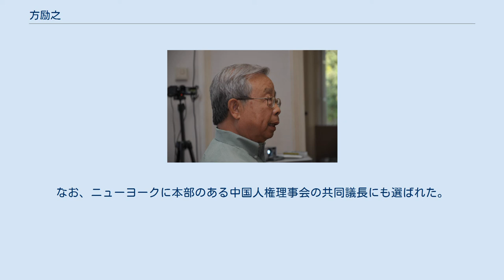方励之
方励之（ほう　れいし、1936年2月12日 - 2012年4月6日）は、天体物理学者、中国の民主化運動家。
 1936年2月12日生まれ。
12歳ごろより、中国共産党の青年組織に加盟していた。
 1952年、北京大学物理系学科に入学する。
1955年には、中国共産党の党員になる。
大学卒業後、中国科学院物理研究所に就職する。
1956年、政権批判が比較的自由に行われた百家争鳴運動に共鳴し、「科学と民主主義精神」の不足を訴える内容の手紙を、中国共産党に出す。
直後、「反右派闘争」により、一旦、方励之は中国共産党を除名となる。
1958年、設立される中国科学技術大学の教員となる。
文化大革命の際、1年ほど投獄されている。
のち、名誉回復し、中国共産党の党籍を復帰する。
「相對論天體物理的基本概念」（相対論天体物理の基本概念）などの学術書を出版する。
1981年には、京都大学基礎物理研究所の客員研究員を4ヶ月ほど務める。
 1984年9月17日、中国科学技術大学の第一副学長に就任する。
就任の挨拶では、「思想の自由をこの大学の運営方針のひとつとすべく提言したい」との発言があった。
1986年12月29日、安徽省合肥市の人民代表選挙で、最高得票数で、当選を果たす。
中国の民主化運動指導者らしい存在として、中国共産党幹部が注目する。
翌日の12月30日には、鄧小平が自ら党員除名の指示を下す。
その直後の1987年1月12日、中国科学技術大学第一副学長を解任され、5日後の1月17日には、中国共産党からも除名となる。
 1987年初頭の党除名後も、北京天文台の研究員としての職につく。
1989年1月6日、魏京生の釈放を求める公開書簡を、鄧小平に送る。
賛同者が現れることとなる。
同年の、ジョージ・H・W・ブッシュ大統領の訪中返礼晩餐会にアメリカ大使館より方励之は招待されるも、中国当局により参加を阻止される。
 1989年6月3日深夜から始まった六四天安門事件の一連の中国人民解放軍による学生市民への銃撃で多数死傷者がでる惨事となるが、中国当局は動乱の首謀者として方励之の拘束を図るも、方励之および彼の家族は6月5日にアメリカ大使館に保護を求め入館する。
1990年6月25日、方励之は家族ともども、イギリスへの出国の許可を中国政府より得る。
これはジョージ・H・W・ブッシュの特使として極秘訪中したヘンリー・キッシンジャーやブレント・スコウクロフトの交渉によるもの、もしくは日本が融資再開を持ちかけたためともされる。
 ケンブリッジ大学や、アメリカのプリンストン大学を、転々したのち、1991年にアリゾナ州ツーソンにあるアリゾナ大学の教授となる。
なお、ニューヨークに本部のある中国人権理事会の共同議長にも選ばれた。
 2012年4月6日、ツーソンで死去。
76歳であった。